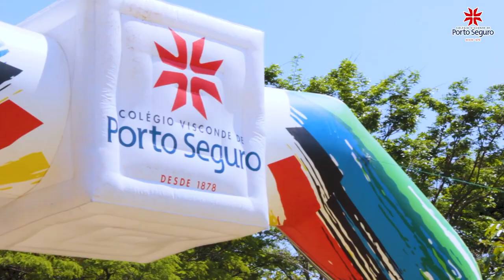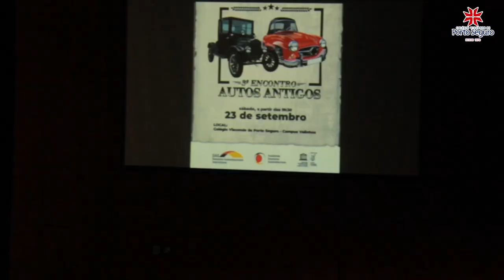3º ENCONTRO DE AUTOS ANTIGOS - PORTO VALINHOS